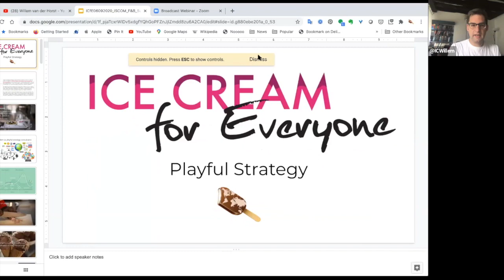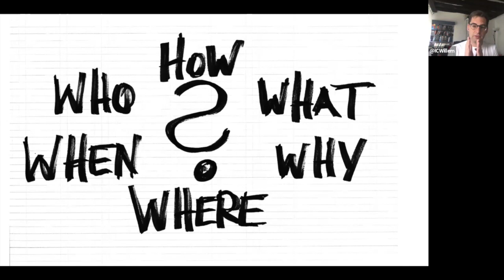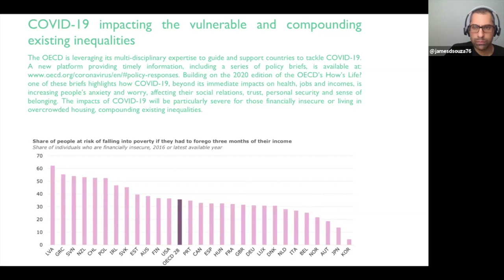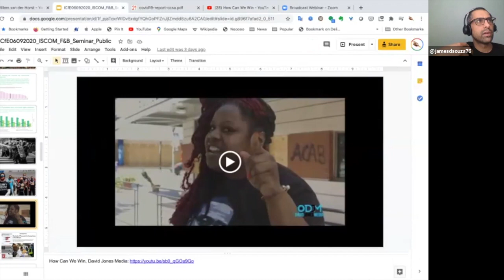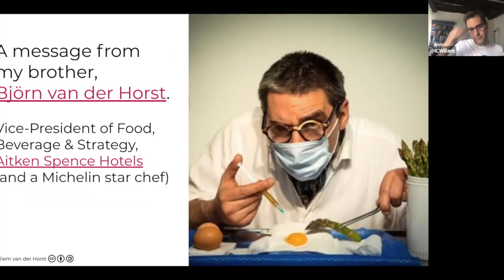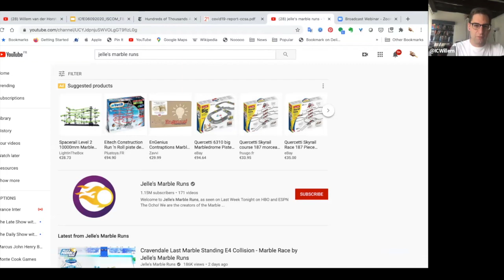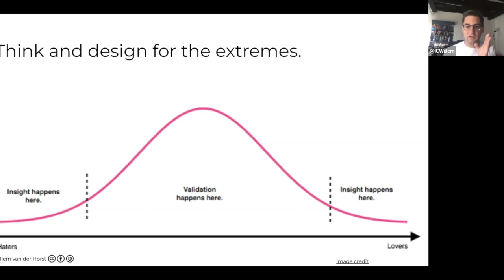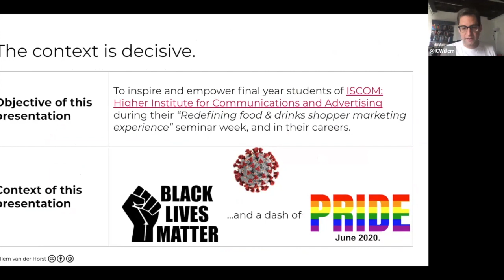"Food & Drinks Marketing Trends (and Black Lives Matter)" Teaching Tangents S01E04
Business, psychology, and geography teacher James D'Souza has questions from his high school students to discuss with Playful Strategy Consultant Willem van der Horst. This week we have a slightly different format, Willem shows and talks through a presentation prepared for Masters' degree students of an international communications school, about Food & Beverage Marketing Trends in the age of COVID-19. For some reason the Youtube Live link from Zoom wouldn't work so we recorded locally, sorry.

Like last week, It's a bit long but worth it. We begin with mugs and t-shirts as we do every week, and then I jump in the presentation, organising it around a classic three act story structure, we go over what playful strategy is, foundational bases about briefs in the communications industry, the impact of the pandemic, the protests, a message from my brother Björn van der Horst (a chef and F&B professional), we continue with inspiring trends in the food industry, and the concept of designing for extremes.

Find more about Willem van der Horst and the Ice Cream for Everyone Podcast on the